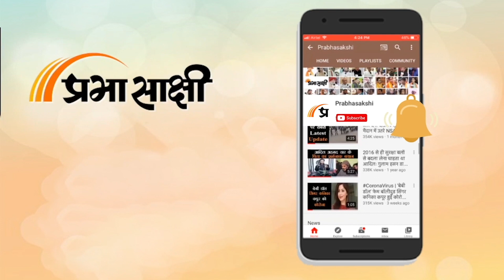Loksabha Elections 2024 | चुनाव को लेकर जम्मू की जनता है तैयार, देखें किसे देगी अपना कीमती वोट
लोक सभा चुनाव का बिगुल बज चुका है और देश बर में चुनाव की त्यारिया चल रही है।देश की बात करे तो पूरे भारत में सात चरणो में चुनाव करवाए जाएंगे और वही आगर हम जम्मू कश्मीर की बात करे तो यह पांच चरणों में चुनाव संपन्न होगे,इस बीच जनता ने प्रभासक्षी से बात करते हुए अपने राय व्यक्त को व्यक्त किया कि इस बार वह अपना कीमती वोट किसे देगे